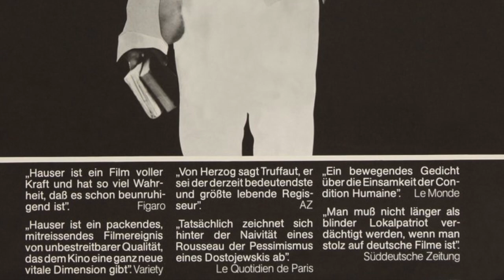The Enigma of Kaspar Hauser (1974) by Werner Herzog, Clip:The cloaked mysterious man releases Kasper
The Image: The formal symmetry of the final frames is rich and strange...